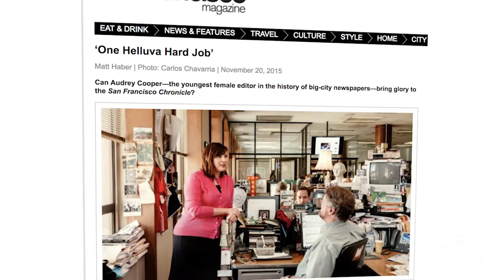Keep After Your Dream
Audrey Cooper, first female editor-in-chief of the San Francisco Chronicle, always wanted to work at the paper. As a college student, she applied for an internship at the Chronicle three times--and never even got a reply. But she hung on to her dream.